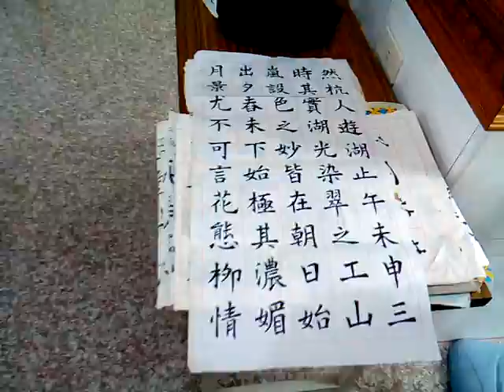附加好資源分享:
3.台灣寺廟藝術影片資料庫(影音檔已有1,546個)分享網址
4.多種主題影片播放清單目錄已有11頁(四百多組)(YouTube社會服務網路電視台)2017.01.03
5.道佛仙網路大學課程內容採開放式課程方式，免費提供全球網路遠距教學使用(檔案分享網址:(部分)
6.附錄:病危苦者救星--下營紅毛厝三藏寺負責人(不收費，使用中藥)，地點在鐵線橋通往下營的道路東邊，路樹是香菇造型的那一段